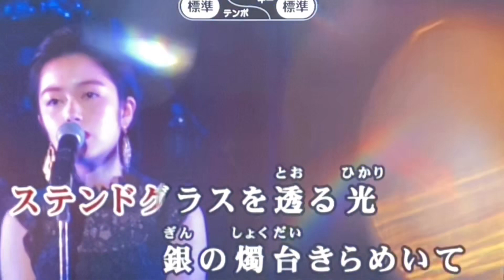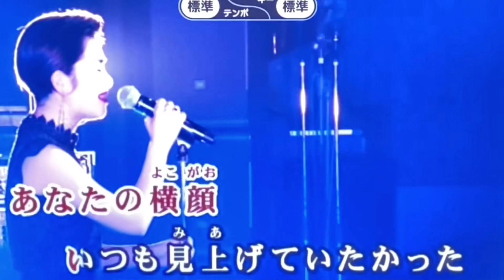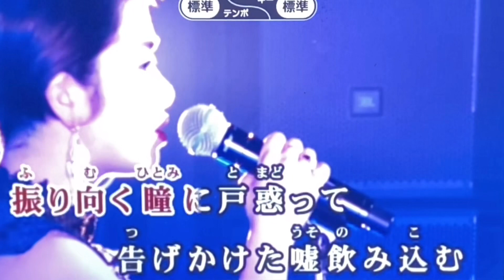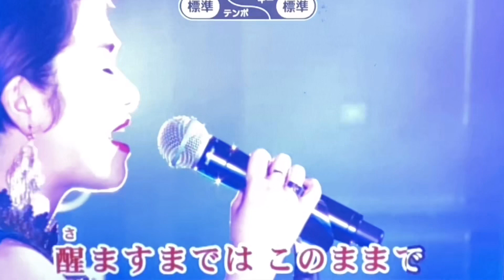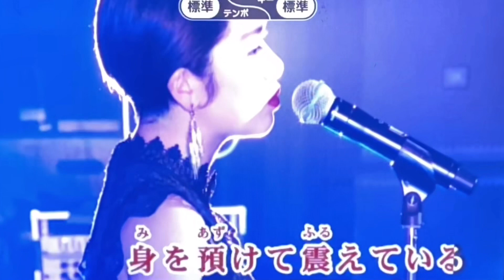【Caro】フレスベルグの少女〜風花雪月〜【ヒトカラ】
※3月中に収録
消してたと思ってたデータがPCに残ってました！
せっかくなのであげときます(●´ϖ`●)